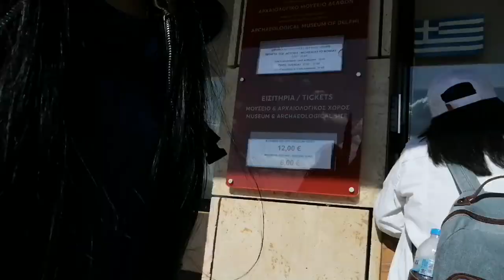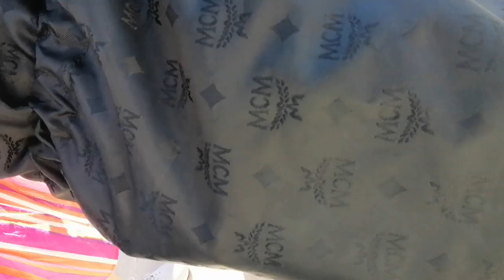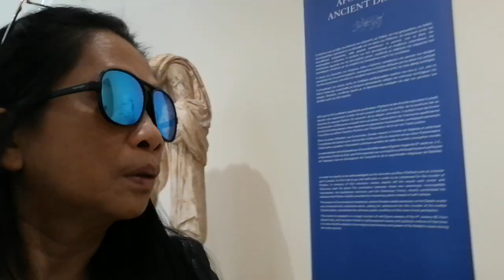Road trip with all members of Fpci Greece. Pastor KeNneth.